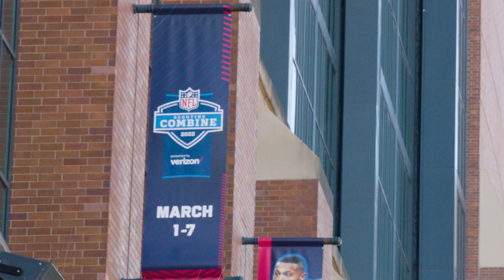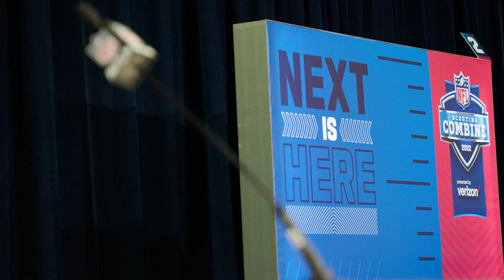One-on-One with The Ringer's Kevin Clark at the 2022 NFL Combine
Chiefs reporter Matt McMullen catches up with NFL writer Kevin Clark at the 2022 NFL Scouting Combine